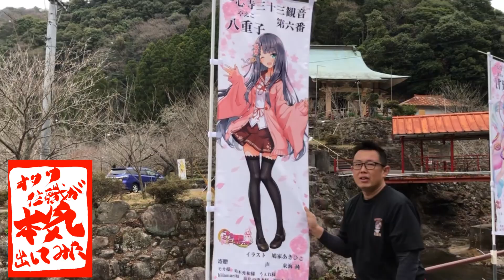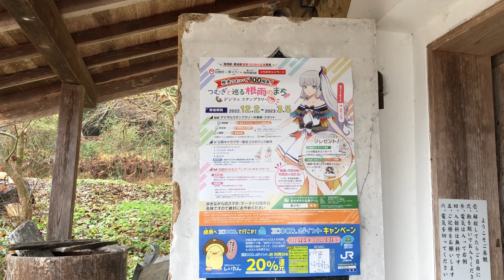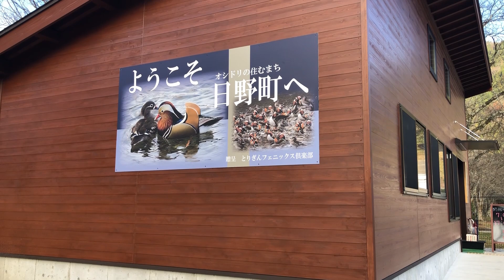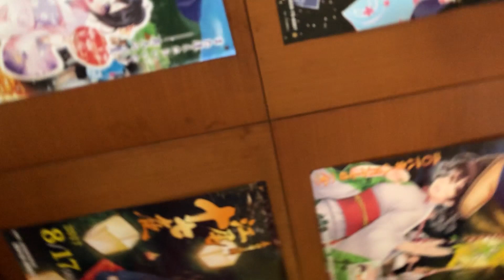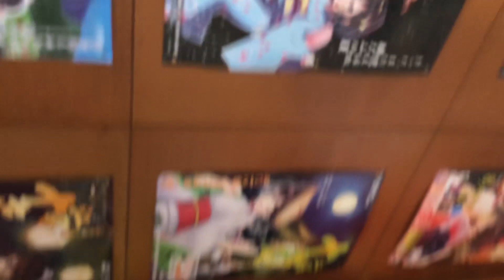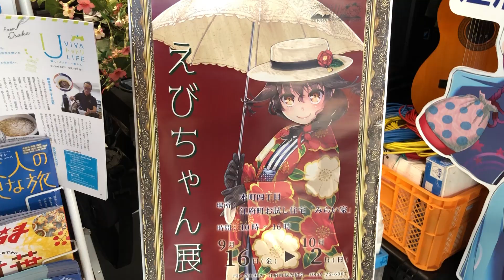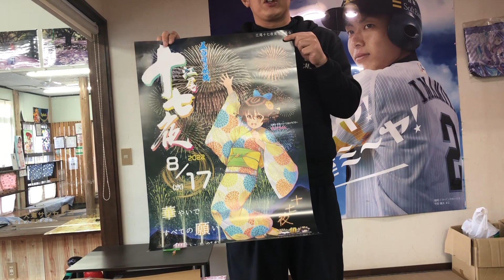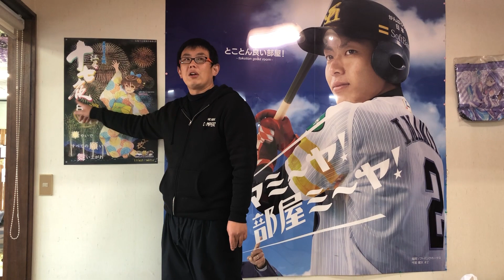【探訪】一心寺とご縁がある鳥取県江府町観光大使 古池地江美（こだいぢえみ）「えびちゃん」に会いに行ってきた！オタク住職が本気出してみた！59話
江府町観光協会様
住所　鳥取県日野郡江府町大字江尾2083-2